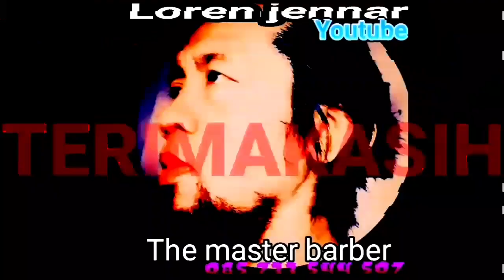Haircut || Penggabungan Dua Stayle Menjadi Satu (Undercut vs Two Bkock)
loren jennar barber dalam konten kali ini mencoba untuk menggabungkan dua stayle menjadi satu yaitu (undercut with two block)
jika ada kesamaan/kemiripan itu di luar keiinginan loren jennar barber 🙋‍♂️ jadi mohon di maklum 🙏🏻😁
untuk semua yg sudah support channel loren jennar barber 🙋‍♂️☝️ subscriber - pelanggan - penonton dll..
terimakasih 🙏🏻😁
semoga jasa baik anda semua di bayar mahal oleh Allah SWA 🤲 amin

2 block korean haircut
2 block number
numberblocks two
two block haircut non asian
block 2 nodes the guides axiom
two blocks are not attached to each other
two block of masses 2kg and 4kg are connected by a light string
2 block quilt patterns
2 block quilts
2 block quilt designs
2 block undercut
two block vs undercut
two block haircut undercut
korean two block undercut
two blocks of unequal masses are tied by a spring